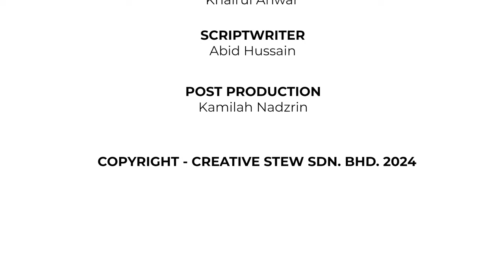Exploring Islamic Influence on TV Al-Hijrah with Namanzee Harris - What’s Stew-ing Ep.15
Join Namanzee Harris on TV Al-Hijrah as he delves into the power of Islamic content and its impact on Malaysian television.

Witness how he defies expectations and leads TV Alhijrah to become one of the top channels in Malaysia. Don't miss this insightful conversation on "What’s Stew-ing?" where faith meets media in a profound discussion.

The video is about "Exploring Islamic Influence on TV Al-Hijrah with Namanzee Harris - What’s Stew-ing Ep.15" but also tries to cover the following subjects:

Impact of Islamic Shows
Namanzee Harris’s Media Journey
TV Al-Hijrah's Success Story

TITLE: Exploring Islamic Influence on TV Al-Hijrah with Namanzee Harris - What’s Stew-ing Ep.15